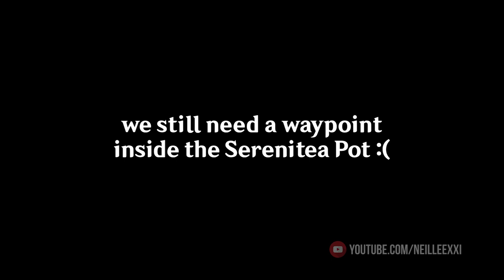This is why we need a teleport waypoint inside the Serenitea Pot | Genshin Impact 1.6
Chubby spawns so far away sometimes and this is one of the reasons why we need a teleport waypoint inside the Serenitea Pot. When you just want to buy from the travelling merchant but it took about two minutes and plenty of stamina to reach him in his location. This was in Cool Isle, I can't imagine how long it will take at Floating Abode. How about you guys?